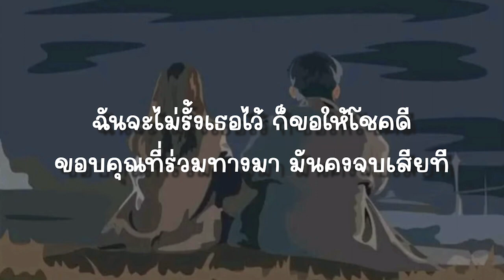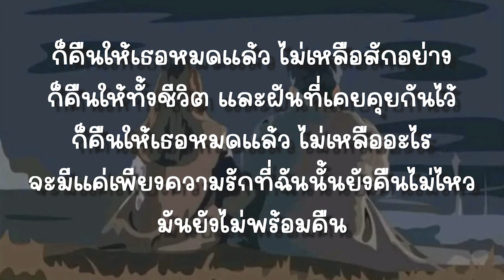คืนให้ - sarah salola (เนื้อเพลง)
เนื้อเพลง เพลงเพราะ ฟังสบาย